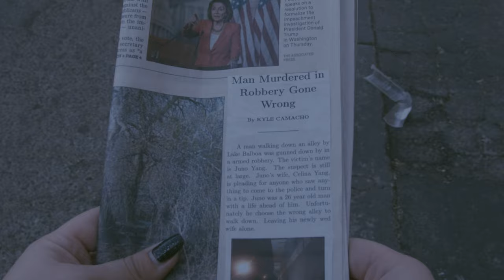Cinematography Reel | 2019/20 | Eduardo Rodriguez (BMPCC 4K)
It's been more than less than a year since I've started to actually start filming. It's been the best experience of my life and I can't wait to continue filming more content. Thank you to everyone that took part in my films from the actors to the behind the scenes crew. You all really helped me a lot!
Directed, Shot and Edited by Eduardo Rodriguez